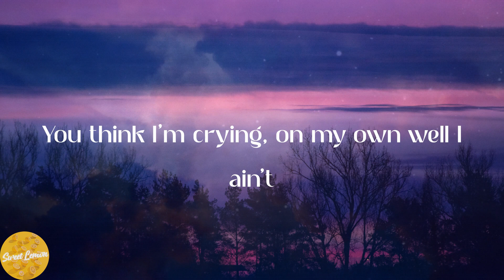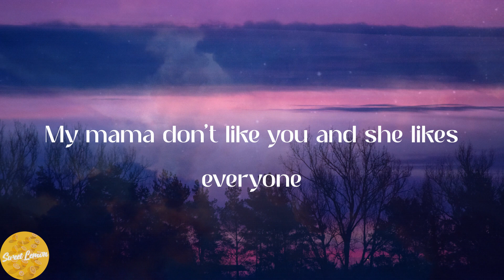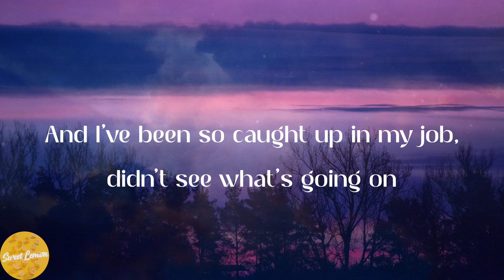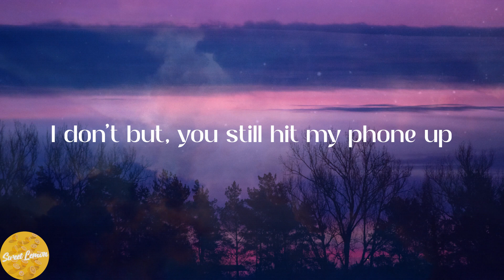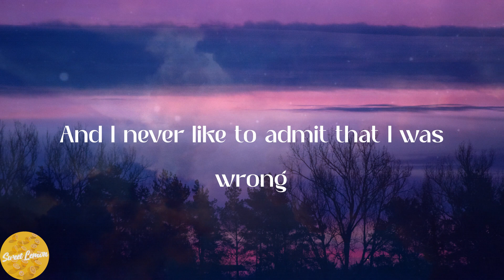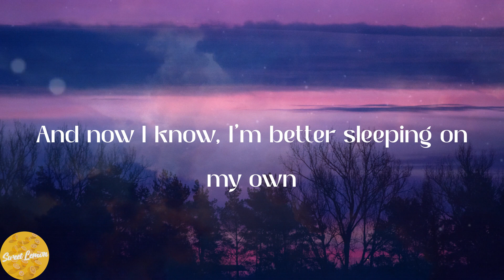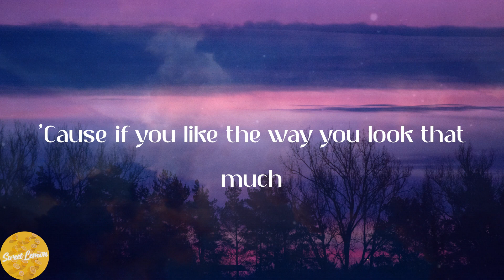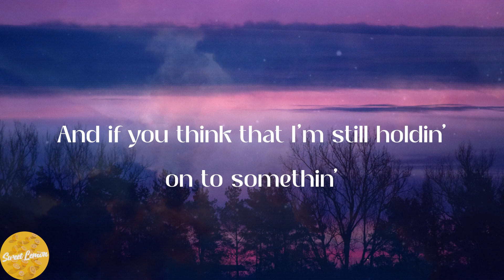Justin Bieber - Love Yourself (Lyrics)